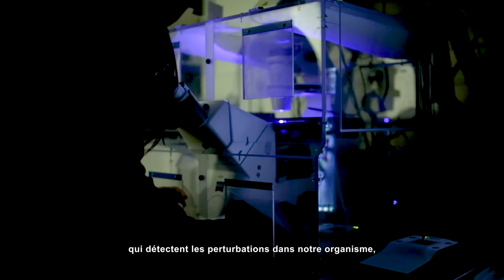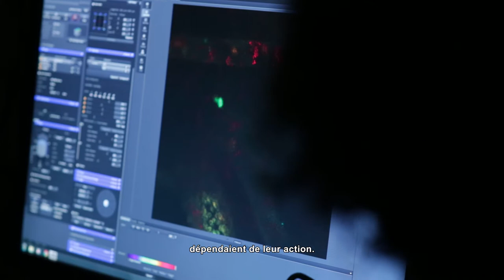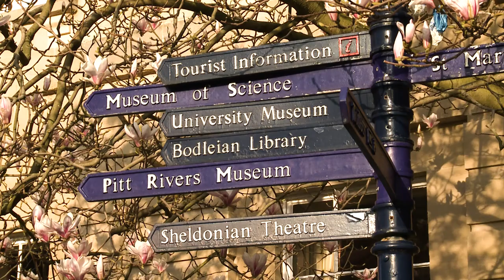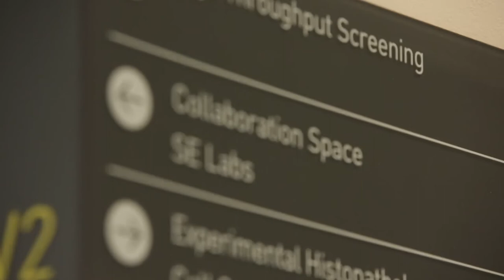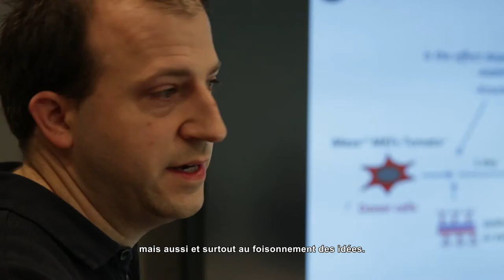Caetano Reis e Sousa, Winner of the 2017 Louis-Jeantet Prize for Medicine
Professor Caetano Reis e Sousa, born in Portugal and working at the Francis Crick Institute in England, is awarded the 2016 Louis-Jeantet Prize for Medicine for his work on sensing infection and tissue damage.